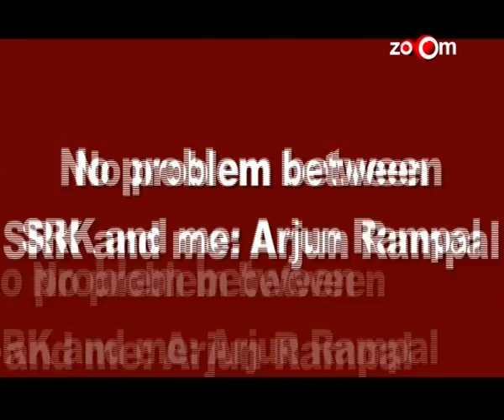Is Arjun making a dig at Shahrukh Khan's promotional strategies